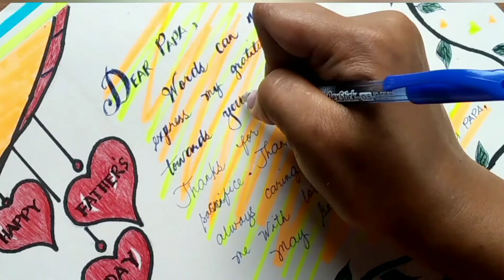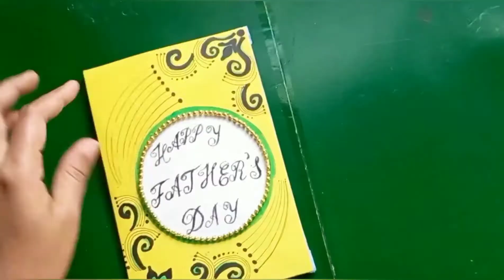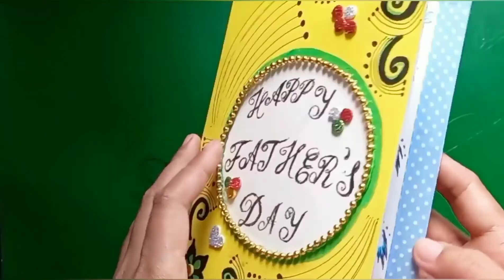Thank You Cards for Father's Day